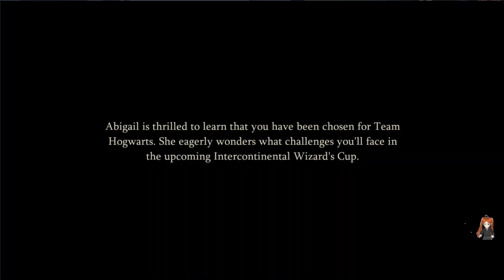04 Harry Potter Magic Awakened TASK Story Year Four ( 4-3 No.3 ) Practise charms with Abigail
Harry Potter  Magic Awakened How to Complete TASK Story Year Four

( 4-3 No.3 ) Practise charms with Abigail

Your journey to master the magic starts here! You are invited to attend the Hogwarts School of Witchcraft and Wizardry. Duel in thrilling multiplayer, real-time matches. Browse the dazzling shops of Diagon Alley, solve mysteries as you roam the school halls, show off your moves at the Dance Club, explore the Forbidden Forest, and more in this new card collection and role-playing game!